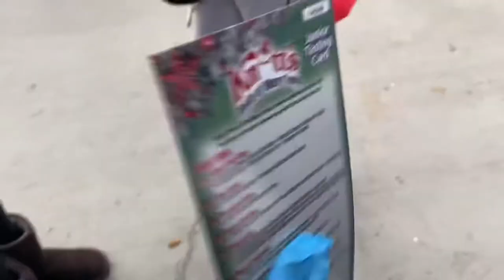Knotts Merry Farm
We were able to squeak in a little outing to Knotts Merry Farm before Thanksgiving (and before we went back on lockdown orders).